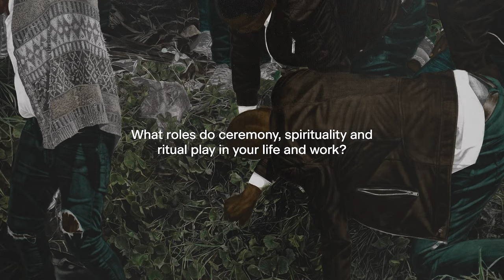In Focus: 5 Questions with Cinga Samson | White Cube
‘It is the landscape that I see, through the landscape that I’m surrounded by.’ – Cinga Samson

On the occasion of his exhibition ‘Nzulu yemfihlakalo’ at White Cube Mason’s Yard, Cinga Samson introduces the works on show and answers 5 questions on his practice. Detailing his process of working, from directing the photography for his scenes, to drawing, painting and reworking, Samson explores the role that figures and landscapes play in his work.

‘Nzulu yemfihlakalo’ is on at White Cube Mason’s Yard until 26 August 2023.